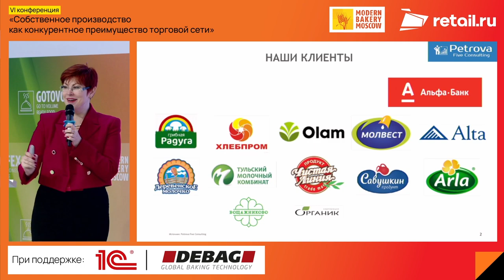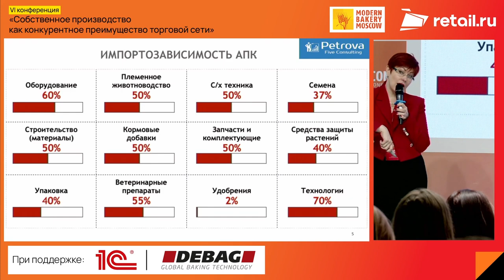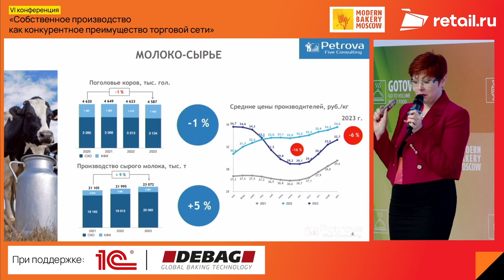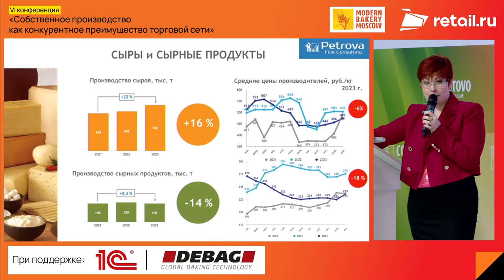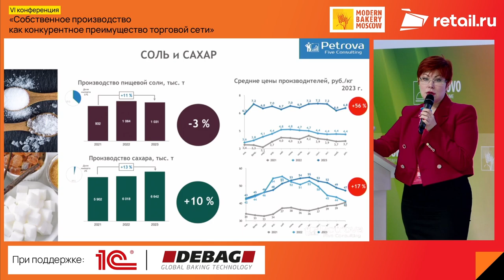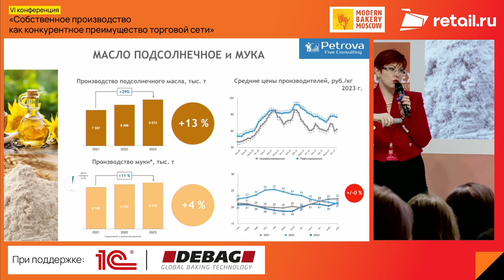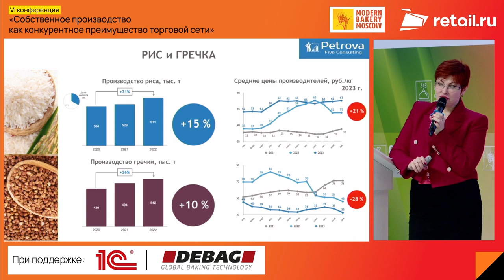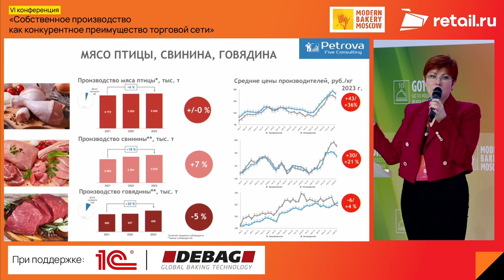Марина Петрова - Petrova Five Consulting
«Прогноз развития ключевых сырьевых рынков влияющих на себестоимость категории "готовая еда"»
Спикер – Марина Петрова, основатель Petrova Five Consulting, заместитель председателя комитета АПК в Московской ТПП